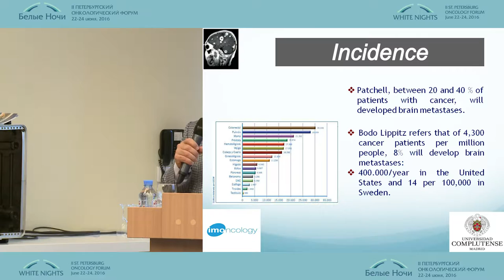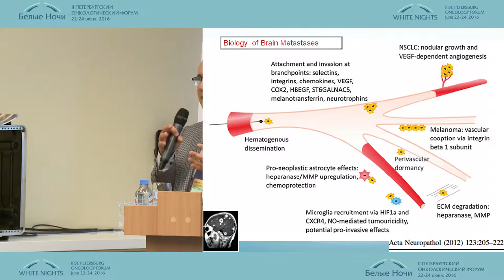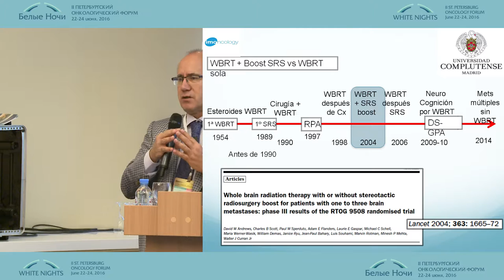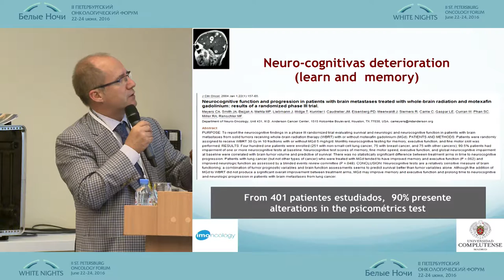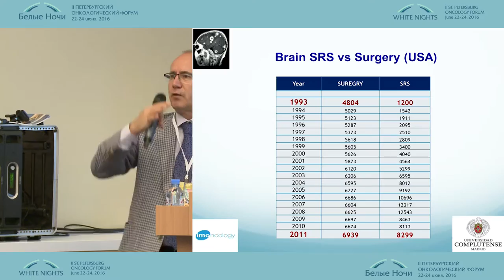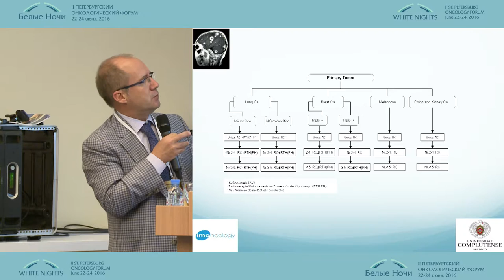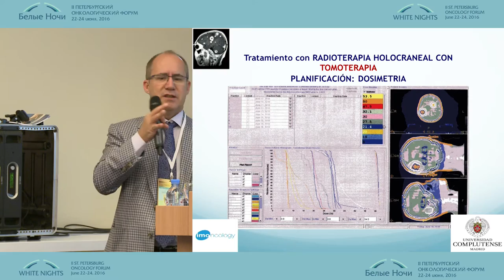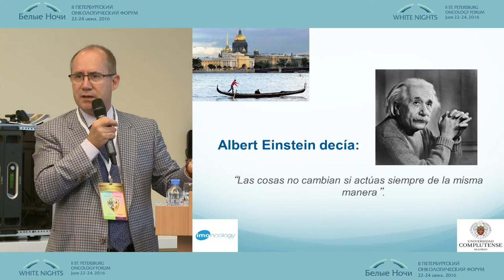Новая парадигма лечения метастазов головного и спинного мозга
Кита Саллабанда (Мадрид, Испания)